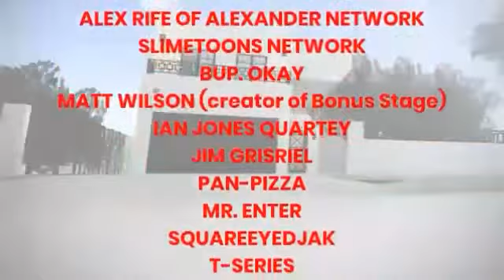RobSka Network Credits Error (December 1, 2018)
Do you like T-Shirts and other stuff?

PLEASE READ:

ALL OF MY VIDEOS ONLY CONTAIN MY ORIGINAL FOOTAGE WITHOUT ANYONE ELSE'S COPYRIGHTED WORK.